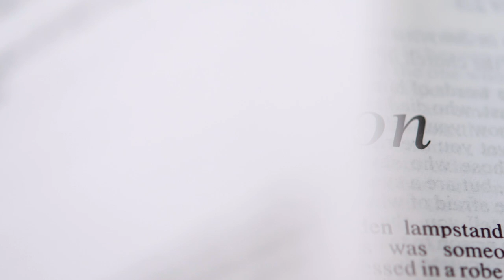Shabbat - Bemidbar - Song of the Lamb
A snippet of our gathering for Shabbat on 6/11 - Discussing Bemidbar: Numbers 1:1-4:20